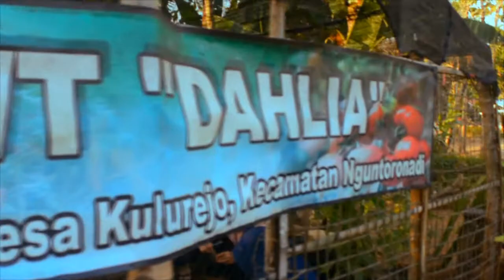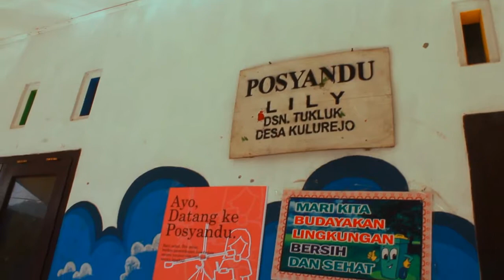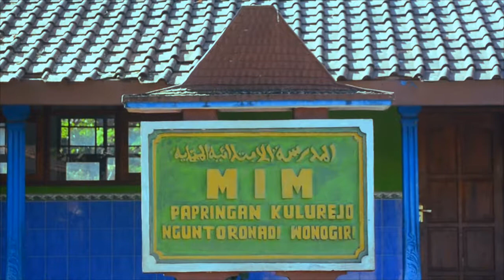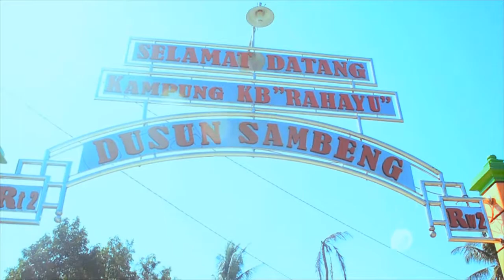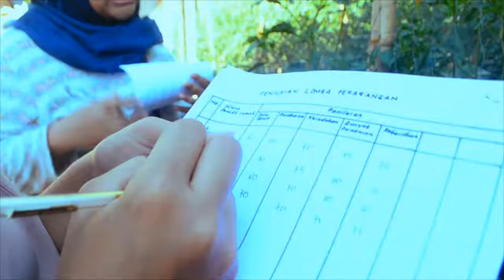VIDEO KKN-T IPB 2018, DESA KULUREJO, KECAMATAN NGUNTORONADI KABUPATEN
Video ini adalah dokumentasi kegiatan KKN-T IPB 2018 Desa Kulurejo, Kecamatan Nguntoronadi, Kabupaten Wonogiri.